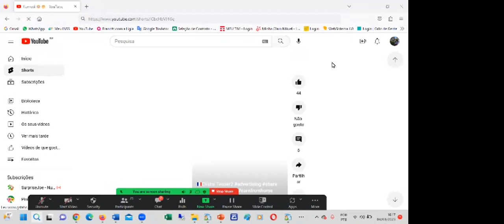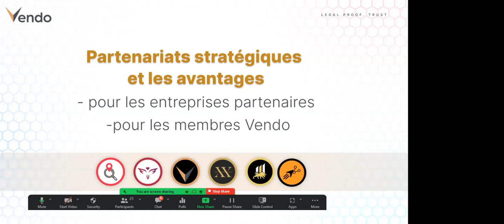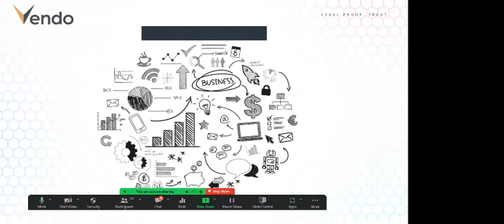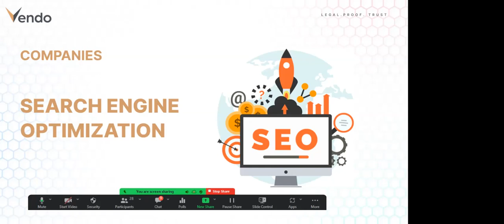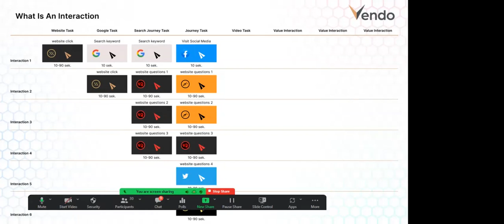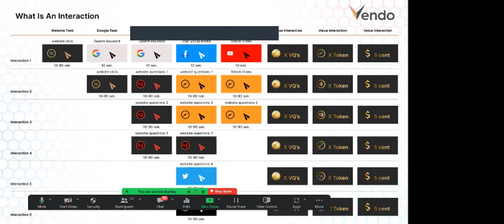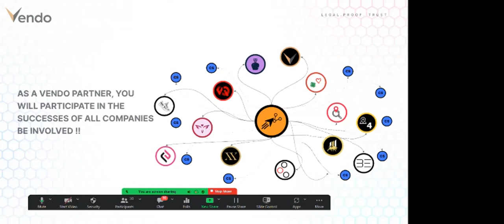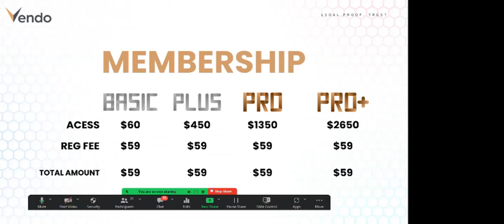CLISHA : Présentation de BOOMBASTIQUE. LA REVOLUTION DE LA PUBLICITE WEB 3.0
LA REVOLUTION DE LA PUBLICITE , LE REVE DE TOUTE ENTREPRISE ET ENTREPRENEUR DU WEB EST REALISÉ AVEC CLISHA , LA PUBLICITÉ WEB 3.0 ET VOUS COMME UTILISATEUR FAITES DES CLIQUES ET GAGNEZ.